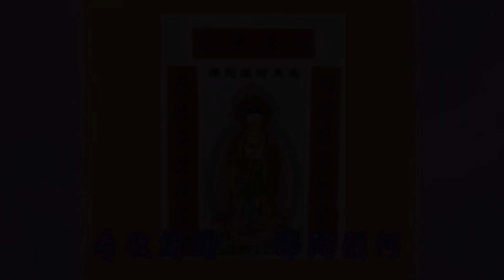念佛往生見聞記 03王龍舒居士